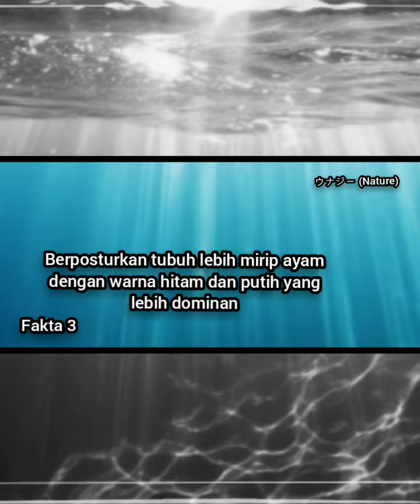FAKTA BURUNG MALEO TERBARU | FAKTA POPULER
ikan paling ganas, ikan terunik didunia, ikan teraneh didunia, aneh, unik, aneh tapi nyata, kejadian aneh,on the spot
dan surprise, sea animals, hammerhead shark, great white shark, humpback whale, manta ray, gray whale, beluga, sea turtle, dolphin, ocean, sea animal toys, basking shark

 Wildlife, wild nature, elephants,zebras, African, Botsw, Ngorongoro
Free Documentary, Documentaries, Full documentary, HD documentary, documentary - topic, documentary (tv genre), nature documentary
 Wildlife Documentary, documentary hd, documentary now,